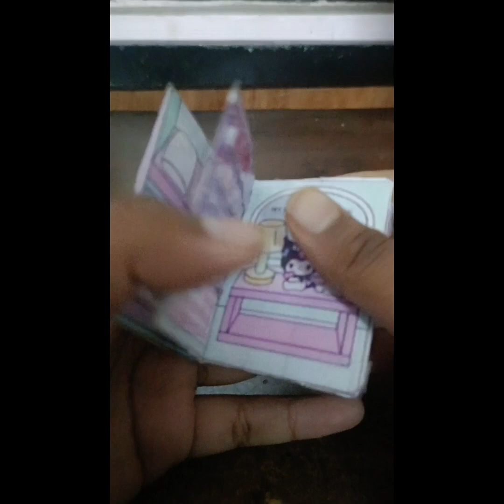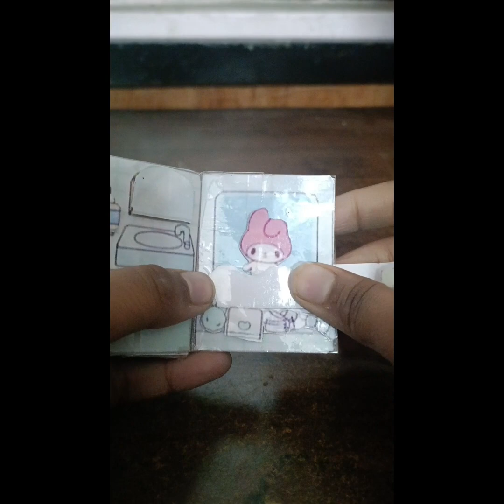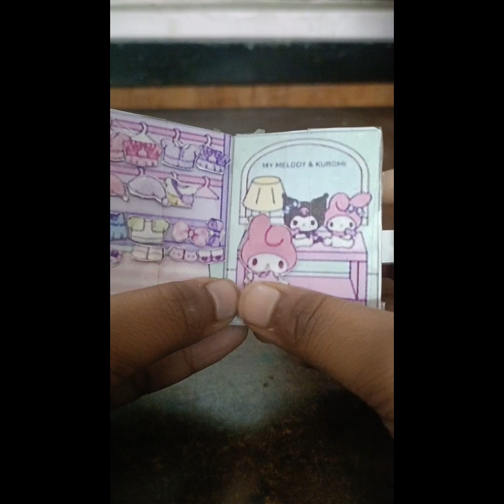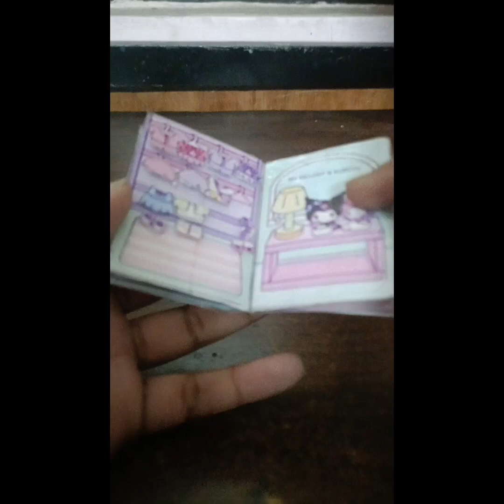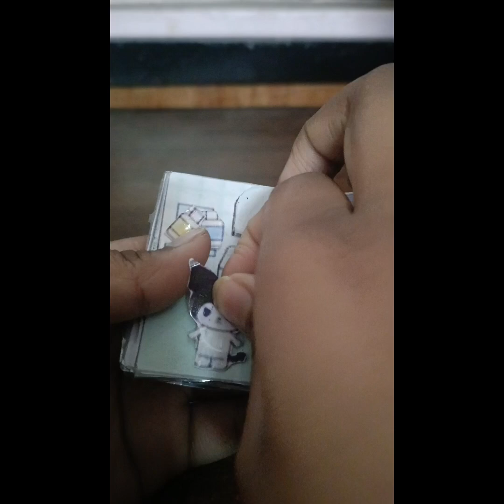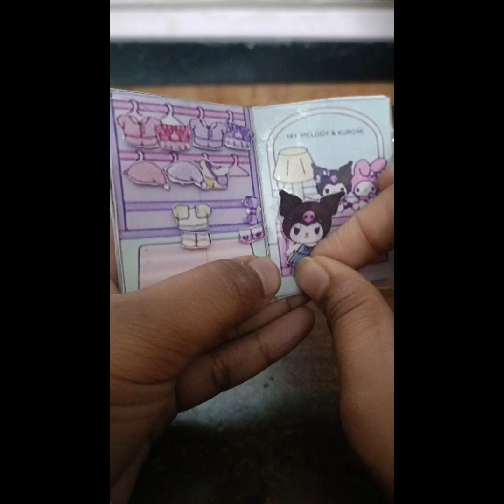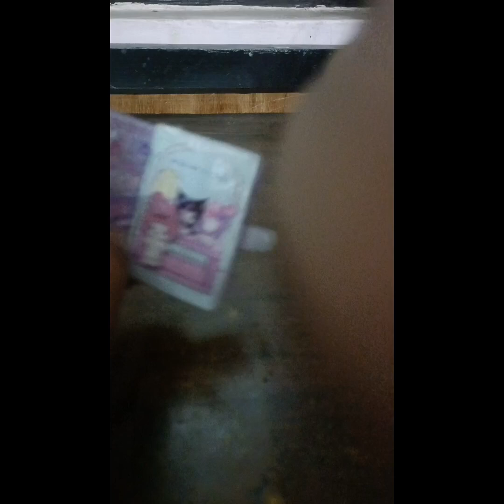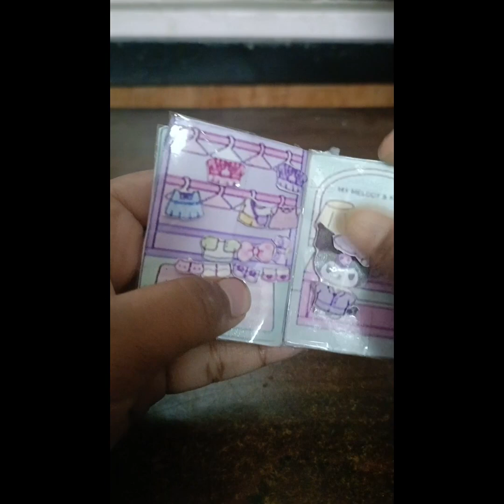my new doll house DIY . with print